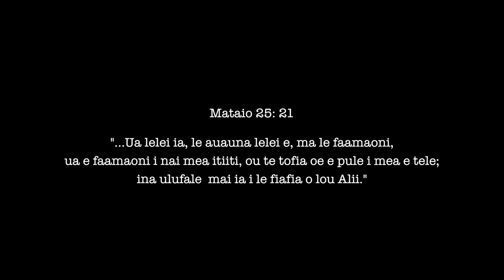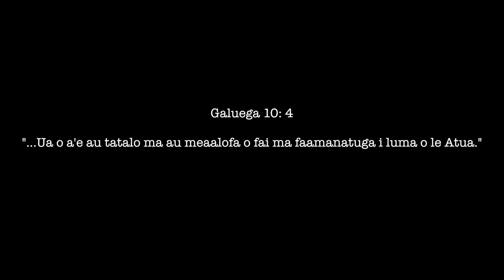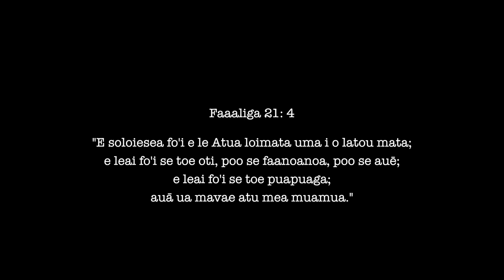'Ulufale oe Tina' - TINA EPENESA ASOPOGISA IOSELANI POUESI TRIBUTE SONG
Tune by Namulauulu Paul Pouesi; Lyrics by the Beloved Children of Tina Epenesa Asopogisa & Rev Elder Ioselani Pouesi.